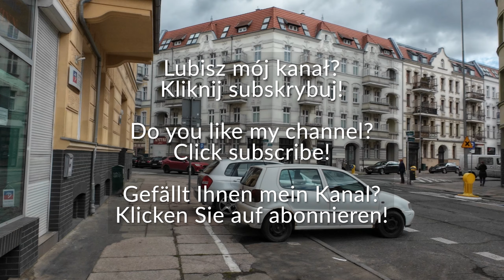ul. Pocztowa - spacer po chłodnym Szczecinie. Kwiecień 2024.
Trasa: Boh Warszawy, Pocztowa do końca, Mickiewicza
18 IV 2024, Szczecin, temp 4 st. C.